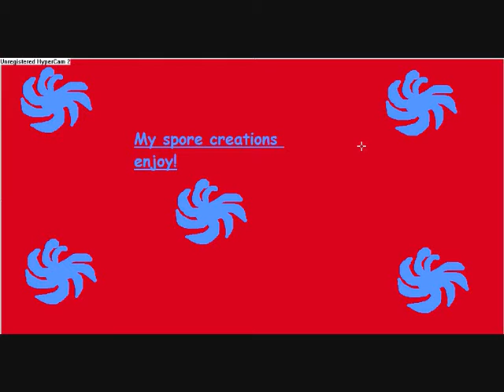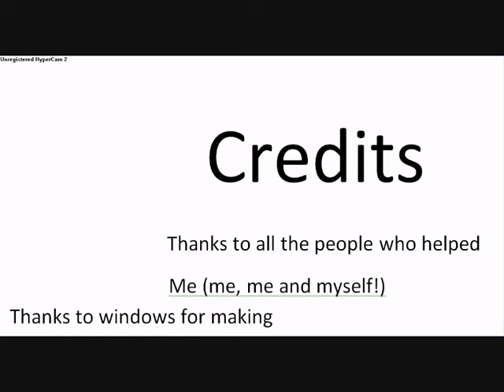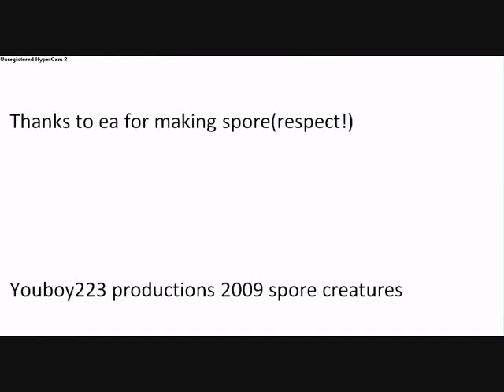My spore creations #1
If you like spore, humans, toons, and cute stuff this is the video for you!